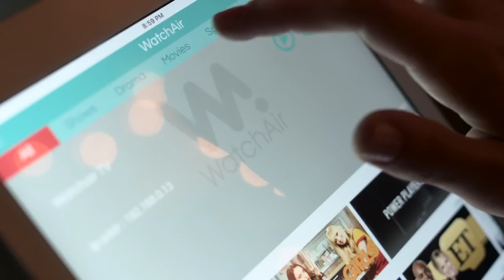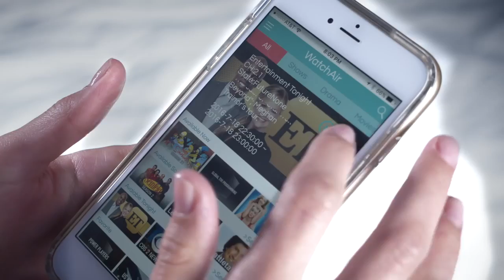WatchAir: Smart Antenna to Complete Cord Cutting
Our smart antenna, WatchAir, lets you watch and record your local live TV on phones, tablets, and streaming boxes/sticks. No wire. No monthly fees.